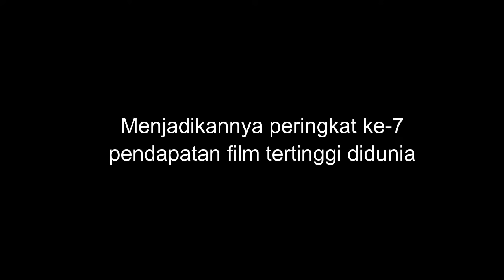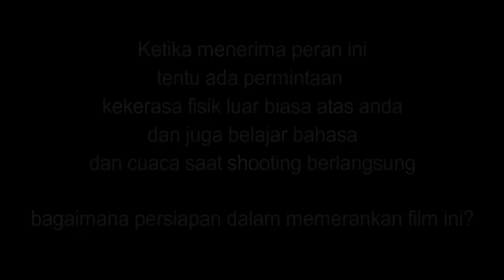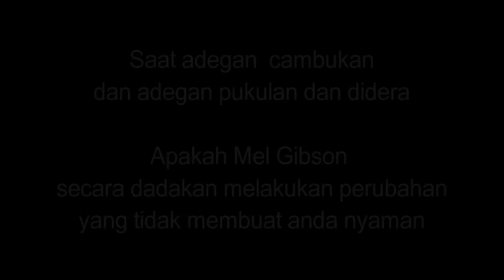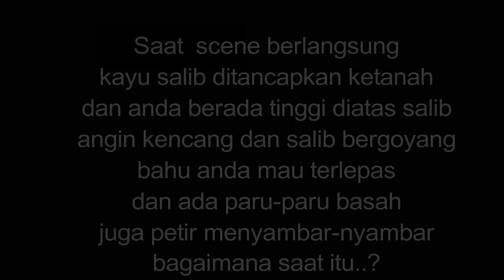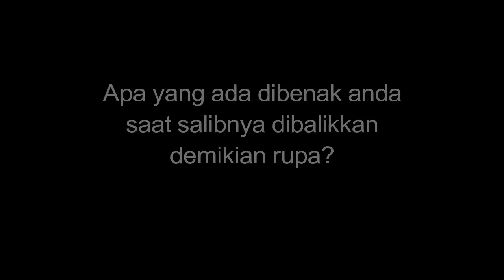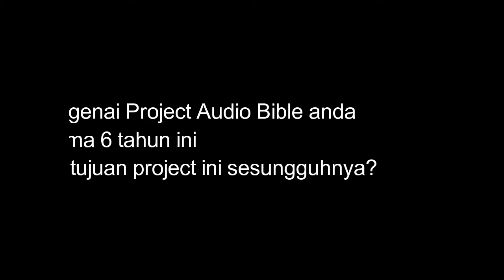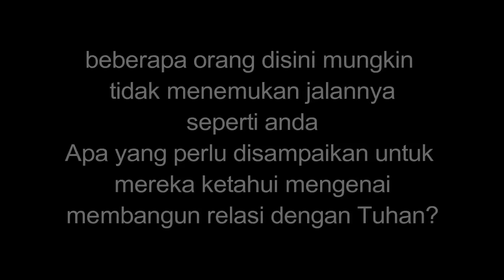KESAKSIAN JIM CAVIEZEL PEMERAN YESUS DALAM FILM "PASSION OF CHRIST"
Kesaksian Jim Caviezel (JC) yang inisial namanya sama dengan JC (Jesus Christ) dan bertepatan berumur 33 tahun saat memerankan film "The Passion of Christ"
mengubahkan hidupnya menjadi orang yang suka berdoa dan merenung
Jim membagikan kesaksiannya yang akan merubahkan kita juga.